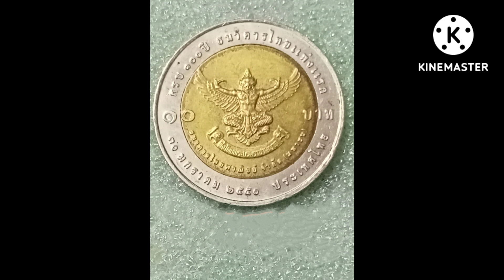เหรียญแบบนี้รับซื้อราคาแพง วาระ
@ช่องนี้รับซื้อเหรียญและธนบัตร

เหรียญที่ระลึกชนิดราคา 10 บาทวาระที่ 44 เป็นเหรียญที่นักสะสมต้องการมาก

ดูเพิ่มคลิก